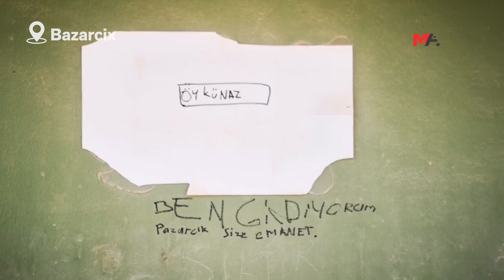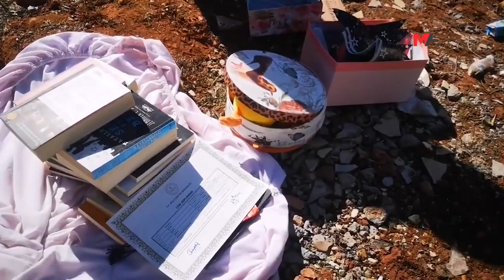DEPREMİN 10. GÜNÜ: CENGİZ TOPEL MAHALLESI'NDE SON DURUM | PAZARCIK Erdhej Deprem - 15 ŞUBAT 2023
Depremin 10. günü...
@MezopotamyaAjans muhabirleri Azad Altay ve Abdurrahman Gök deprem bölgesinde yaşanan gelişmeleri takip etmeye devam ediyor.

Pazarcık Cengiz Topel Mahallesinde. Binalar yıkılıyor. İnsanlar ağır hasarlı evlerinden eşyalarını çıkarıyor... Mahallenin son durumu... 15 Şubat 2013